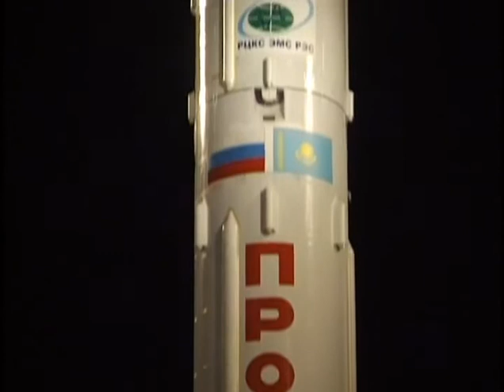Интервью Мусабаева А.М. 18.11.2008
Интервью  председателя Национального космического агентства Республики Казахстан Талгата Амангельдиевича Мусабаева телестудии Роскосмоса по итогам работы Одиннадцатого заседания Подкомиссии по комплексу «Байконур» Межправительственной комиссии по сотрудничеству между Российской Федерацией и Республикой Казахстан.